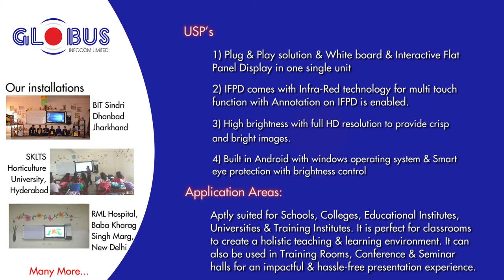Globus Infocom Digital Board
Digital Board is a contemporary digital technology for any classroom. It is an integrated solution including Frame, Interactive Flat Panel Display, Cabinet with Computer, Multimedia Controller, Visual Presenter, Audio, Power Back Up and with preloaded teaching content (optional). This solution equips a teacher with the means of modern pedagogical methods so that he/she can convert a classroom into a blended teaching & learning environment, where she can teach traditionally with whiteboard and a marker and can also add digital features by using Interactive Flat Panel Display.